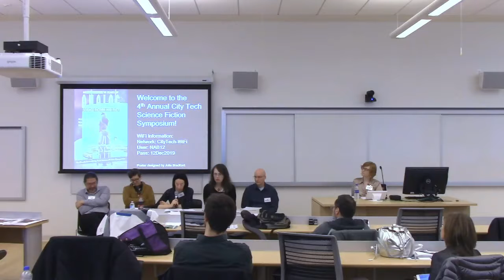Leah Cypess Reading from "Parenting License," 4th City Tech SF Symposium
Leah Cypess reads an excerpt from "Parenting License," originally published in Analog Science Fiction and Fact, March-April 2019.

An Astounding 90 Years of Analog Science Fiction and Fact

The Fourth Annual City Tech Science Fiction Symposium

Thursday, Dec. 12, 2019, 9:00AM-6:00PM

New York City College of Technology, 285 Jay St., A105, Brooklyn, NY 11201

Organized by Jason W. Ellis (City Tech) and Emily Hockaday (Analog Science Fiction and Fact)

Hosted by the School of Arts and Sciences at the New York City College of Technology, CUNY.

Event hashtags: CityTechSF and AnalogSF90th